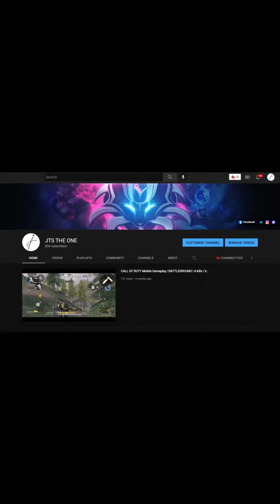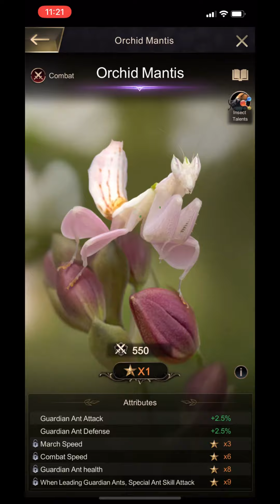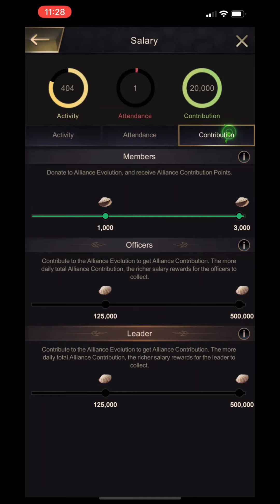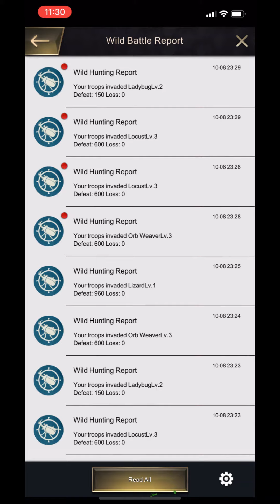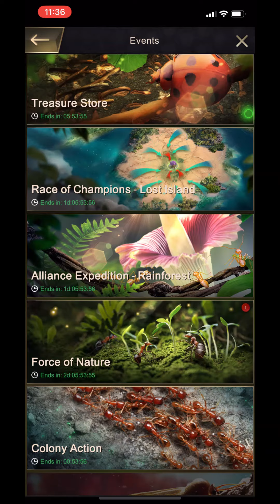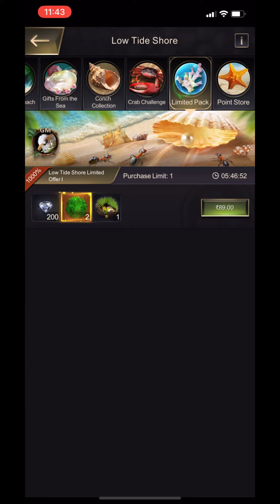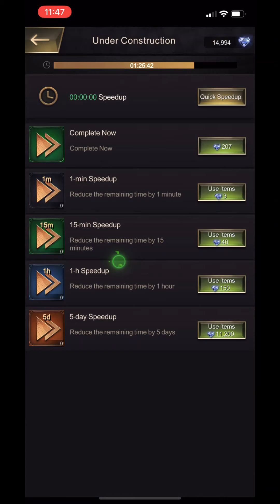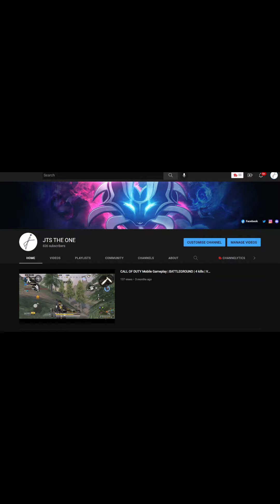The ants 🐜 underground kingdom | Queen Level 21 | gameplay 184